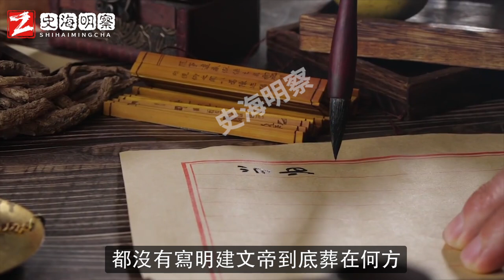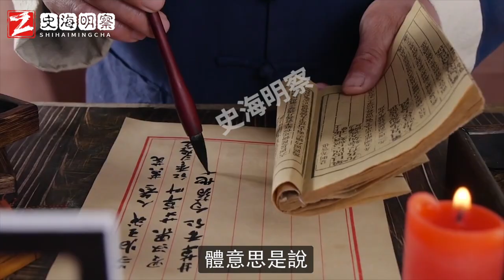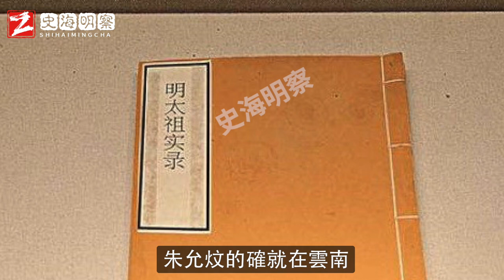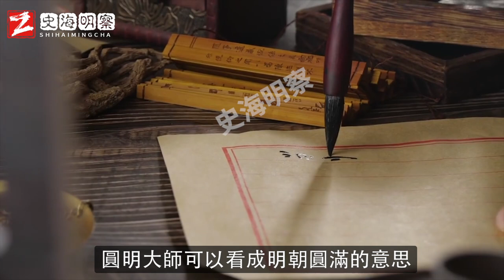解密靖難之役後，建文帝朱允炆下落之謎。如今一座古墓的發現給出了答案！朱棣最終還是失算了！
今天我們來講講明朝建文帝朱允炆下落之謎。公元1402年，歷經四年後的朱棣終於來到了應天皇宮內，可是當他剛剛走進皇宮尋找他的侄子建文帝朱允炆時，卻突然看到手下急急忙忙地走過來說道：「不好了將軍，皇宮突然着起大火」。朱棣聽到以後臉色微微一變，他立刻派軍隊進入皇宮救火，因為皇宮大部分都是木質建築，所以火勢在很短的時間內就開始蔓延，而朱棣心心念念的侄子朱允炆也葬身火海之中，朱棣知道以後悲痛不已，讓人以及其隆重的規格厚葬朱允炆，並且宣布為表示紀念輟朝三日。這是明朝《明太祖實錄》的記載，相信熟悉明朝歷史的朋友在看到這種描述並不認同，而且根據其他明朝官方記錄，都沒有寫明建文帝到底葬在何方，這就讓建文帝的死活變成了一個未解之謎，不過六百年後的今天，一座古墓給出了答案，謎底被揭開！